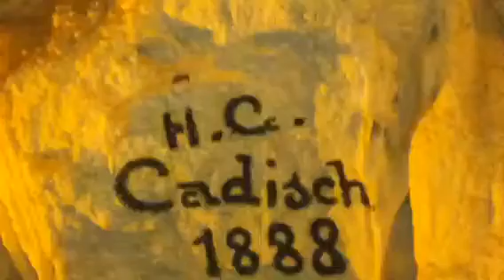VIDEO MOMENTO: La impresionante cueva de Antiparos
La verdad es que sorprende esta cueva con mas de 400 escaleras de bajada. Por ella han pasado personajes históricos que han firmado en sus paredes, entre ellas el poeta ingles de hace 2 siglos Lord Byron, autor de la célebre y gran frase : "no hay cosa mas incierta que las señoras que se dicen de cierta edad"